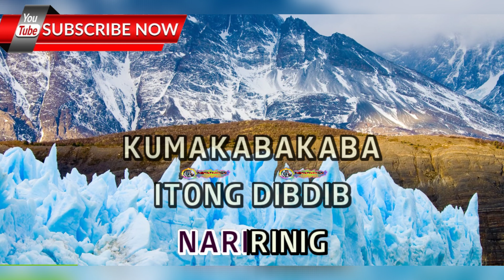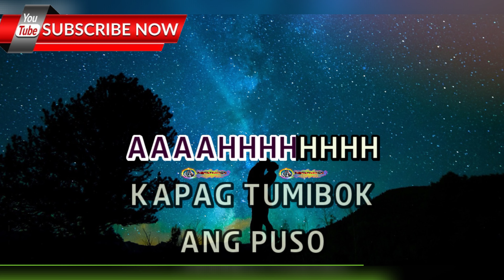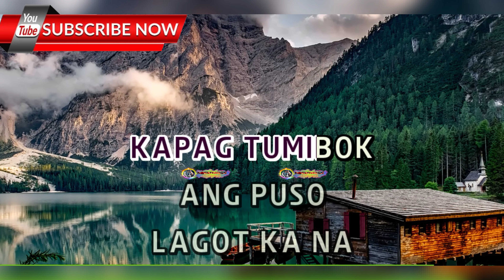Kapag Tumibok Ang Puso - Toni Gonzaga - HD KARAOKE 🎤🎶